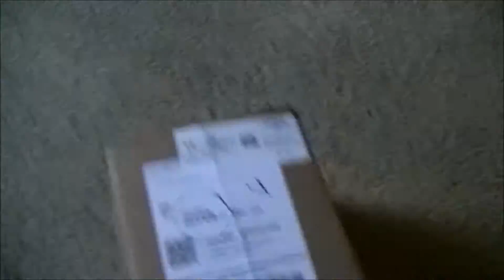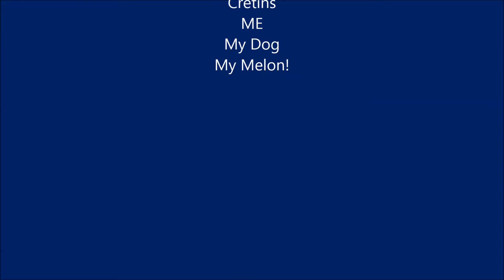Unboxing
My unboxing or some parts I ordered